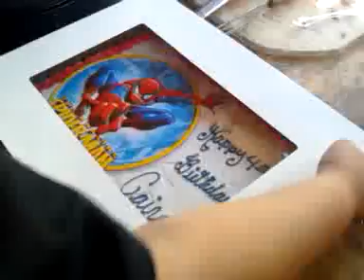Happy 4th bday Cairo 2011!